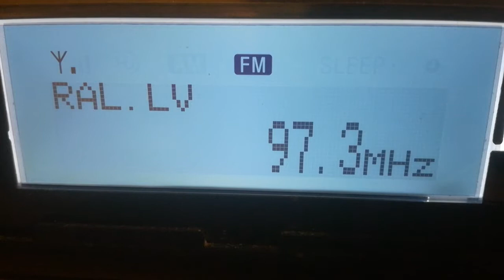[tropo] 93,2 - Radio Marija, Skujas, Valkas novads, Latvia, 82,3 km, // 97,3, 27th January, 2018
Equipment: Sony XDR-F1HD + Yagi 9 el. V pol., direction 40°
27th January, 2018 at 18:26 UTC

First reception

ID at 0:26 // 97,3 Ulbroka